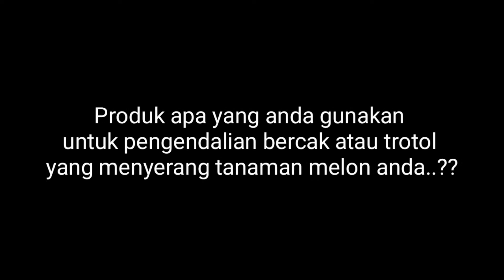Embun bulu, Embun Tepung Tuntas.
Mengapa Merivon® 250/250 SC?

Dua bahan aktif dengan mode aksi ganda untuk pengendalian penyakit yang lebih baik

Mengendalikan Alternaria dan penyakit bercak daun lainnya, serta Antraknosa

Mengurangi bunga gugur

Memaksimalkan jumlah petikan dan meningkatkan kualitas buah